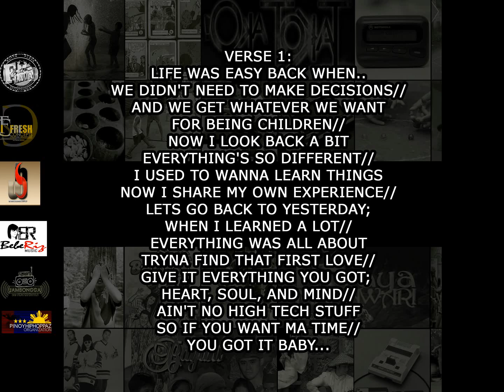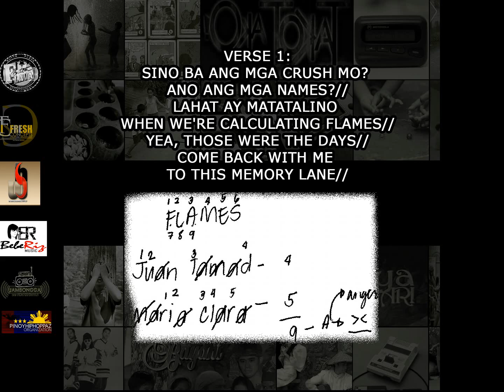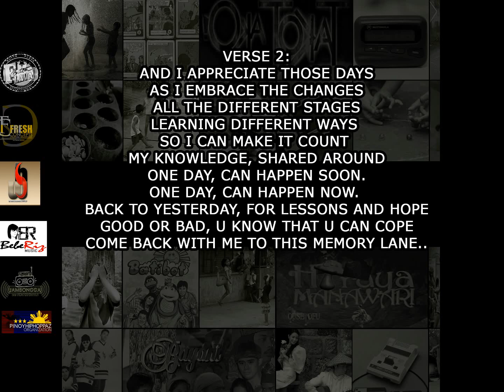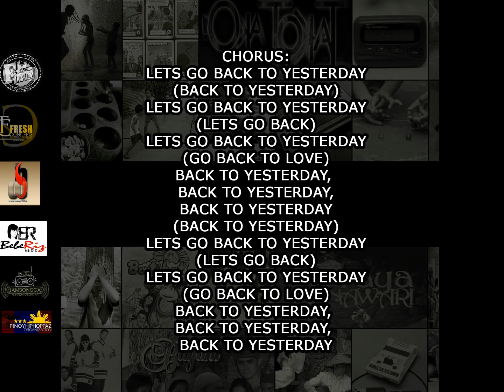Bebe Riz - Back To Yesterday (Official Lyric Video) feat. Crown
"BACK TO YESTERDAY"
Performed by: BEBE RIZ feat. CROWN (811 Prod.)
Produced, Written & Conceptualized by: Rizza "BEBE RIZ" Braga
Beat Produced by: JASON HAFT (Haftway House)
Vocal Arrangement by: Bebe Riz
Edited & Mixed by: Ochomil (357 Pro)